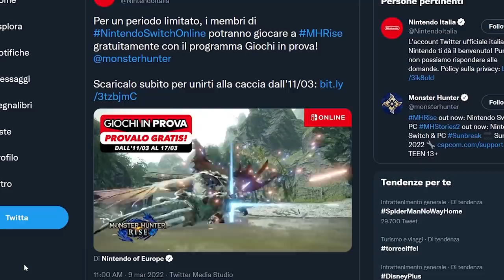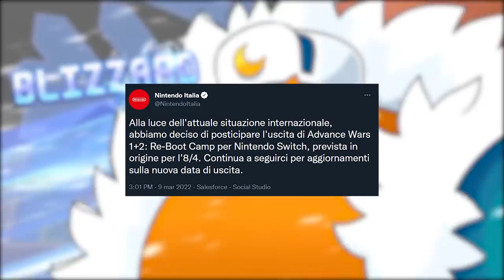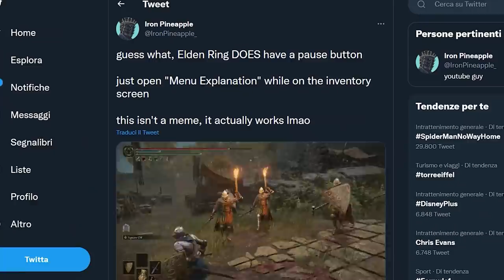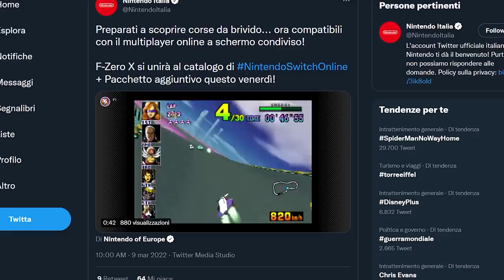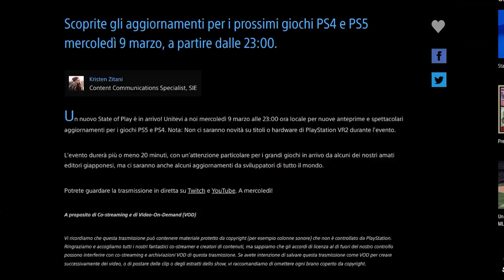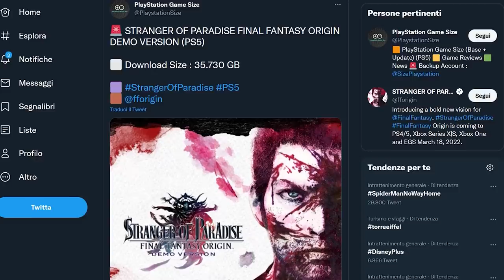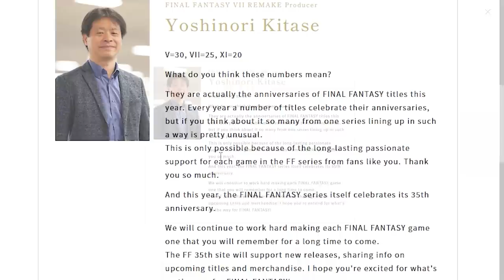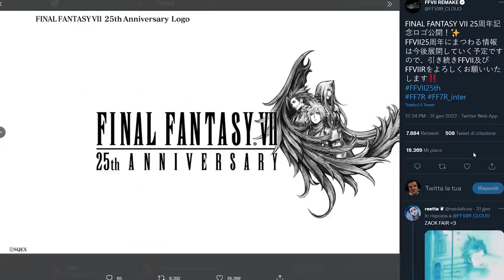NINTENDO SWITCH: AGGIORNAMENTO A SORPRESA | COSA VEDREMO ALLO STATE OF PLAY? | FINAL FANTASY... 35!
Poracci bentornati sul TG Poro! Oggi parleremo di un arrivo a sorpresa su Nintendo Switch online! La libreria Nintendo64 si arricchisce con un capolavoro dei racing game, F-Zero X sarà disponibile a partire dall'11 marzo. Perché questa è una notizia importante?
Questa sera alle 23:00 Sony presenterà un nuovo State of Play. Che giochi possiamo aspettarci da questa presentazione incentrata particolarmente sugli sviluppatori giapponesi?
E in chiusura Square Enix sembra intenzionata a festeggiare nel migliore dei modi possibili la sua serie di punta: quella di Final Fantasy. Ecco cosa c'è in programma per il 35simo anniversario della serie!
Ci vediamo in Live!

00:00 Solo Risposte Sbagliate
00:32 Intro
01:25 Monster Hunter Rise gratis su Switch!
02:15 Advance Wars rimandato a data da destinarsi: il motivo?
02:58 Elden Ring: ecco come mettere in pausa il gioco
03:38 F-Zero X sfreccia su Switch. Un altro classico N64 su NSO
06:06 State of Play: aspettative e prediction
08:09 Square-Enix e i festeggiamenti per i 35 anni di Final Fantasy
09:25 Outro e Patreon